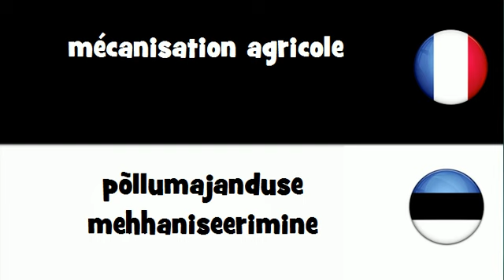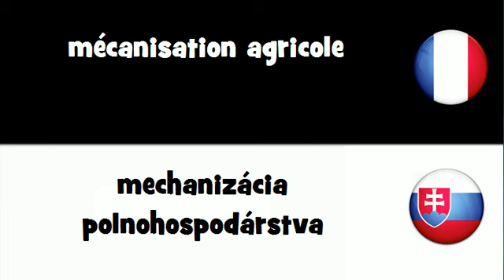Traduction en 20 langues # mécanisation agricole